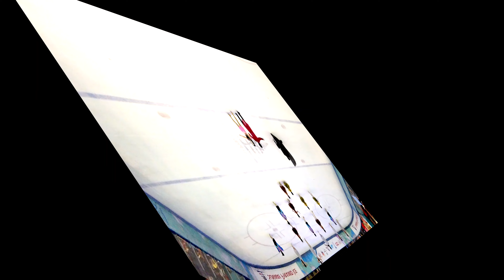【Skate Malaysia 2023】 ENCHANTED by Sunway Pyramid Ice MALAYSIA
Sunway Pyramid Ice MALAYSIA team @ SKATE MALAYSIA 2023